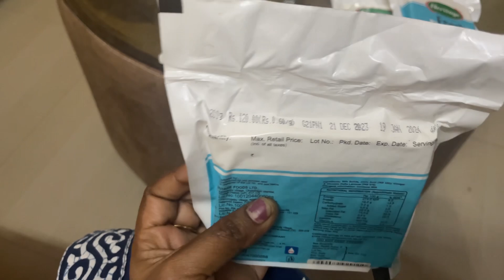Mini vlog 21: ಅಮ್ಮನ ಮನೆಯ ವೀಲಾಗ್‌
A day in moms home